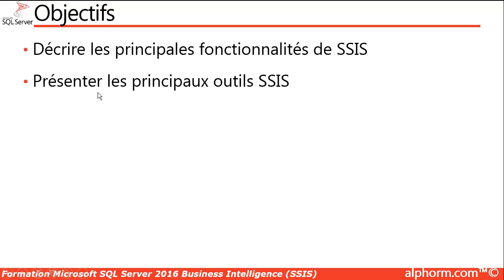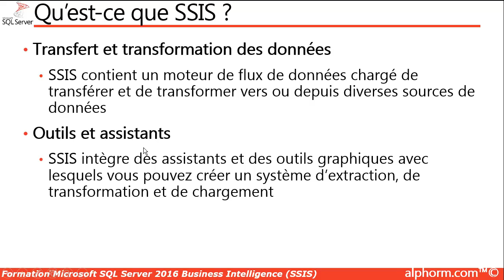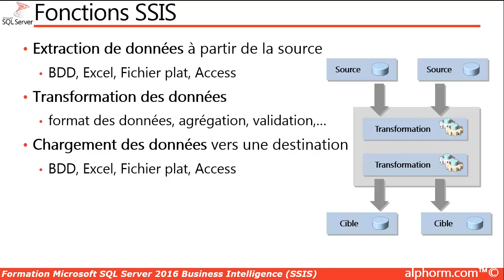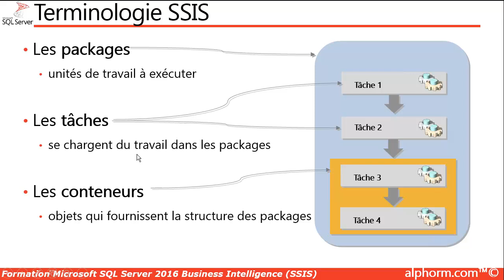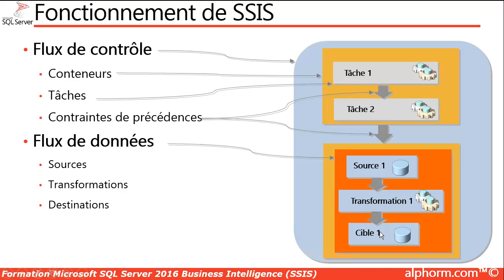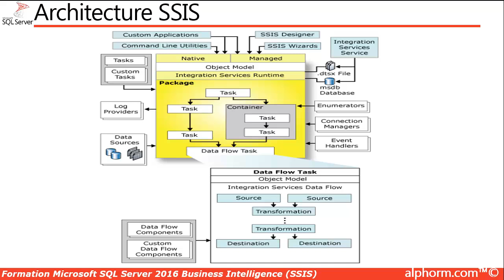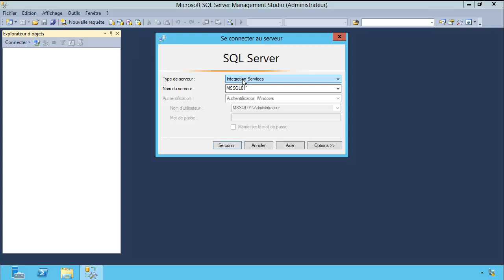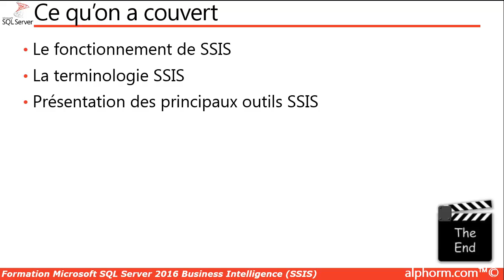SQL Server 2016 Business Intelligence - Présentation et architecture SSIS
Voici une vidéo complète de la formation Microsoft SQL Server 2016 Business Intelligence (SSIS) qui est en cours de préparation par Noureddine DRISSI sur Alphorm.com

Introduction
Introduction à la Business Intelligence
Introduction à SSIS 2016
Travailler avec SSIS
Travailler avec les flux de contrôle
Travailler avec les conteneurs
Travailler avec les flux de données
Conclusion